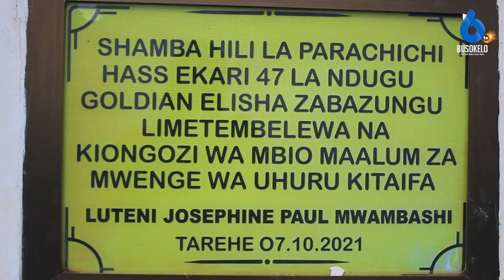Vijana Wekezeni Kwenye Kilimo/Kagera Yaomba Muda Wa Nyongeza Ugawaji wa Hekali 10 kwa Vijana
Mjumbe wa Halmashauri kuu ya CCM kuwakilisha mkoa wa Kagera Khari Amri, mjumbe wa baraza kuu la vijana CCm Taifa N Mwenyekiti wa CCM Mkoa wa Kagera kwa pamoja wamewataka vijana Kujikita katika kilimo chenye tija na kukimbilia fursa zinazo jitokeza

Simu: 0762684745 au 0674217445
Karibu sana